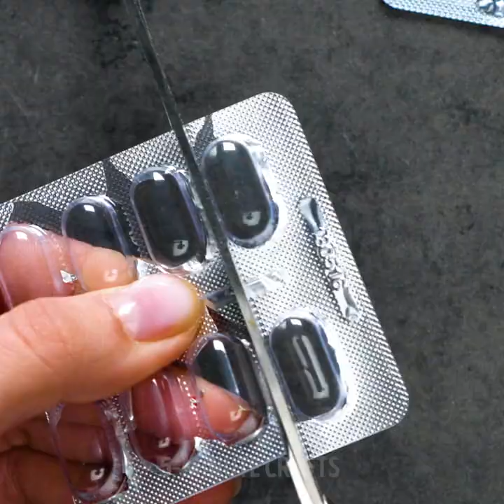31 USEFUL THINGS YOU CAN CREATE USING EVERYDAY ITEMS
Timestamps

00:09 Anti stress ball
00:28 Wood crafts
03:32 DIY candle